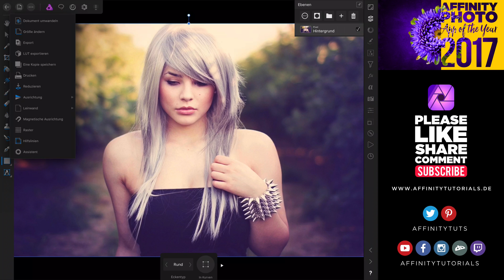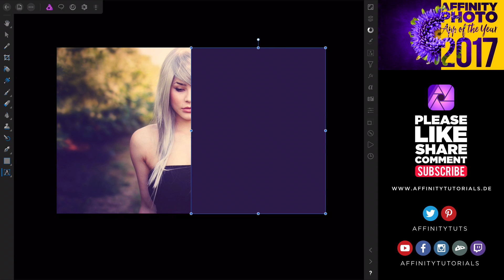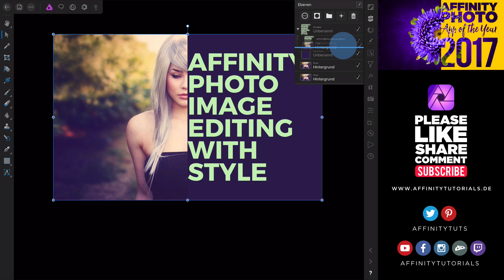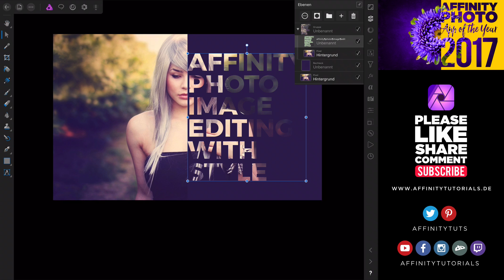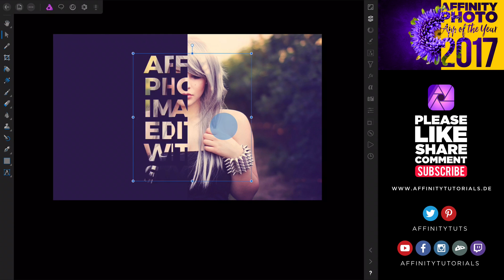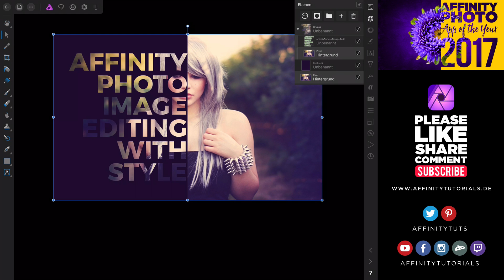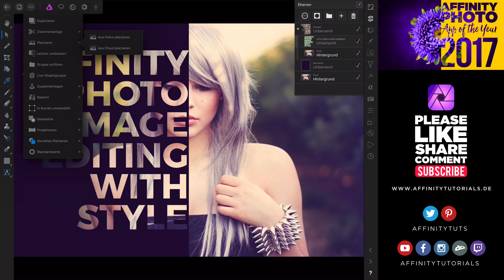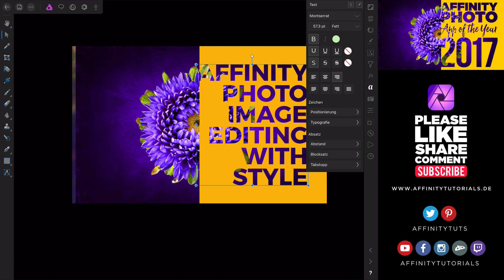Affinity Photo iPad Portrait Text Effekt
Hallo liebe Affinity Photo iPad Freunde. In diesem Tutorial zeige ich wie man einen Affinity Photo iPad Portrait Text Effekt erstellt. Bei dieser Methode hat man die Möglichkeit den Text und das Bild zu editieren. Ich zeige hier die Möglichkeit ein eigenes Template zu erstellen und dieses im Nachhinein wieder verändern zu können.

Viel Spass mit Affinity 💖

00:02

00:19
Bild aus dem Ordner Foto öffnen

00:50
Affinity Photo iPad Magnetische Ausrichtung aktivieren

01:18
Rechteck auf die Arbeitsfläche ziehen

01:41
Dem Rechteck eine Farbe zuweisen

02:12
Text erstellen

02:43
Affinity Photo Rechtschreibprüfung deaktivieren

03:04
Text linksbündig ausrichten

03:20
Zeilenabstand verändern

03:53
Aus dem Text eine Gruppe erstellen

04:32
Hintergrundbild duplizieren

04:37
Duplikat in die Gruppe verschieben

05:21
Aus dem Text wird eine Gruppen-Schnittmaske

05:40
Editierbarkeit der einzelnen Objekte

06:58
Auswahl mehrer Ebenen

07:19
Bilder anpassen

08:06
neues Foto platzieren und anpassen

If you like the tutorial feel free to like 👍 and share 💬 my video´s.

💡Mein Equipment fürs kreativ sein:
iMac 27" ➡️
MacBook Pro Retina ➡️
Wacom Intuos3 A4 ➡️
Wacom Intuos3 Eingabestift ➡️
Canon EOS 700D ➡️
Canon EF 50mm 1:1.4 ➡️
Blue Yeti Blackout ➡️
iPhone 6S Gold ➡️

affinitytutorials.de 🌟 die erste Wahl für alles Rund um Affinity · Affinity Tutorials, Inspiration & News. Bei uns findest Du immer die besten Affinity Photo Tutorials & Affinity Designer Tutorials.

🎨 Hav fun with Affinity and affinitytutorials.de